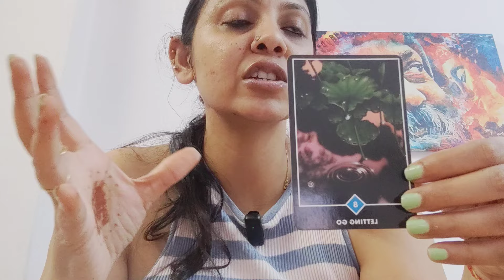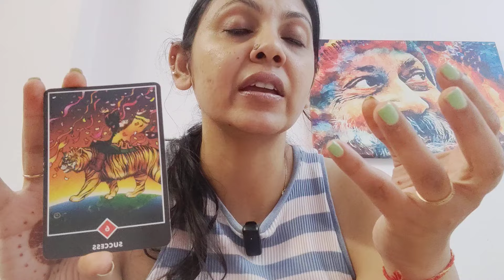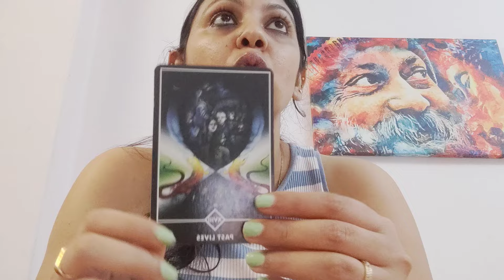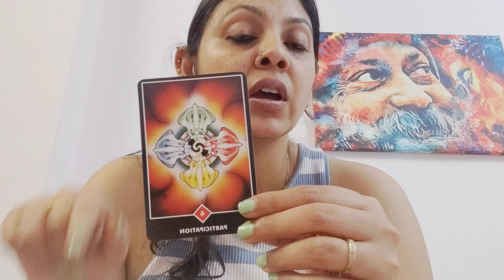PISCES ♓,SEVEN DAYS SEVEN OSHO ZEN TAROT MESSAGES (18-24NOV)!